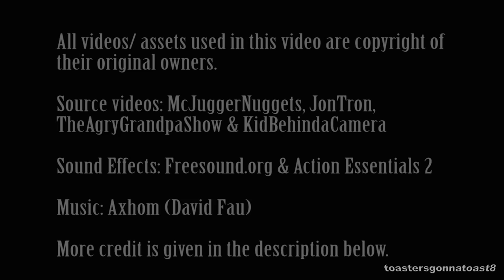[YTP] The Wrath of Psycho Grandpa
It's finally here! This took over a month (on & off) to complete, so hopefully you all like this video! I really stepped out of my comfort zone to create this, so hopefully the new things that I did here look somewhat good! I also tried to tell somewhat of a story here, so if you think you can figure it out, post your interpretation in the comments below!

This song, and others by him have been released by him for free on archive.org under Creative Commons - Attribution 3.0. This license allows me to legally use his song in this video as long as I indicate changes made to the original track, credit the original creator, and provide a link to the license.

Changes made: Slightly decreased the pitch and trimmed/ spliced the track a little bit.

Other sound effects used in this video are from Action Essentials 2 and Freesound.org. Only changes made to those are various pitch shifts. All licenses are either CC - Attribution 3.0 or Public Domain

Original videos belong to McJuggerNuggets, TheAngryGrandpaShow & KidBehindaCamera.

None of said content is intended to violate any copyright laws withstanding now or the future. I do not generate any revenue whatsoever from the content I create/remix. I will respond to any concerns you may have as promptly as I am able to.***